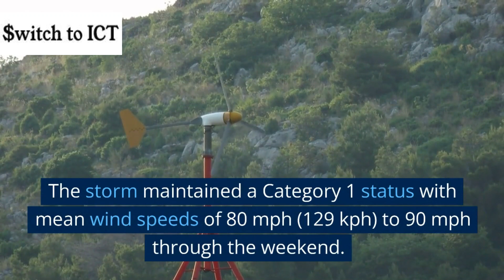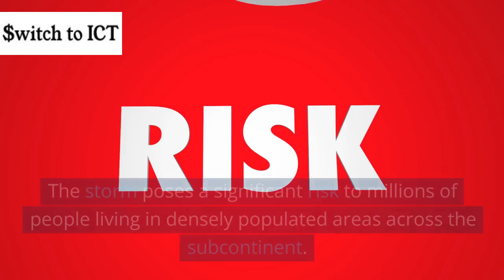Tropical Cyclone Biparjoy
Stay informed about the latest updates on Tropical Cyclone Biparjoy. This powerful cyclone intensified rapidly over the Arabian Sea and is expected to make landfall between Gujarat in west India and southeast Pakistan. Learn about its current status, projected path, and potential impacts on the affected regions. Discover the safety measures being taken by authorities and stay prepared. Don't miss this comprehensive overview of Tropical Cyclone Biparjoy.